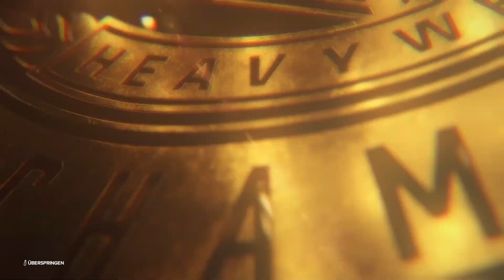WWE 2K23 Gunther vs. Brock Lesnar